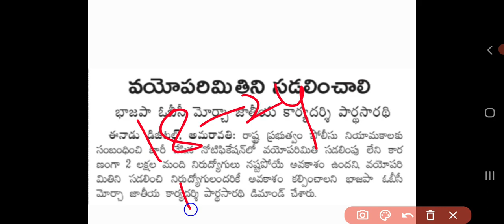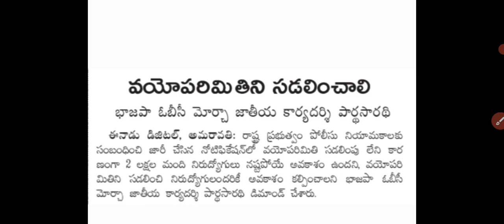వయోపరిమితి పెంచాలి | AP police notification 2022 | AP police constable